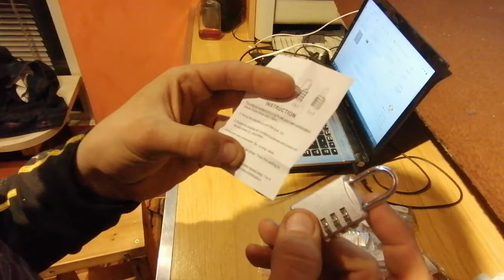[89] Aliexpress mystery unboxing - Travel Padlock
woop woop i am on a roll but when do my main items arive?